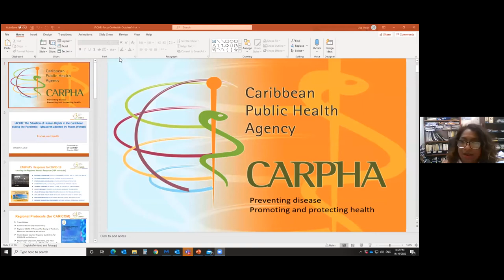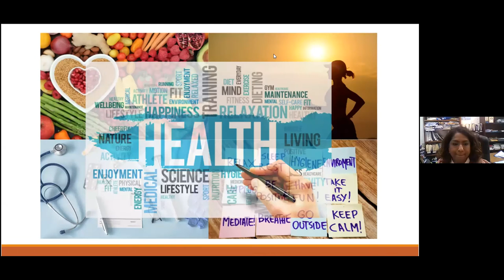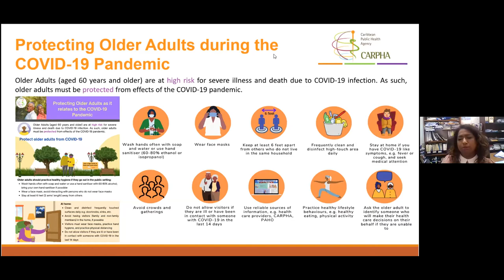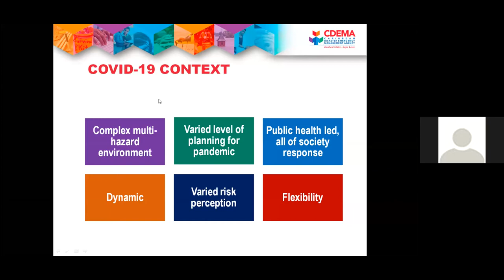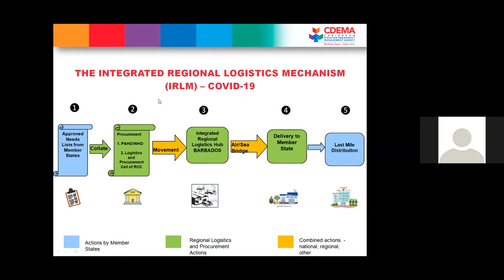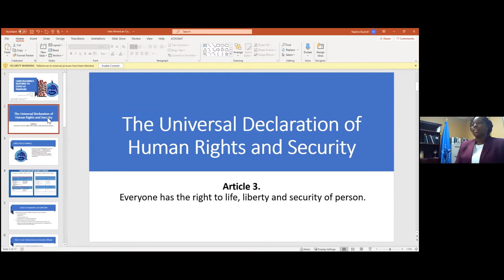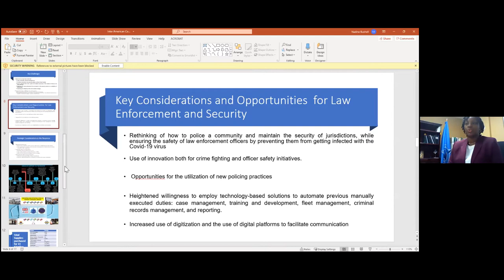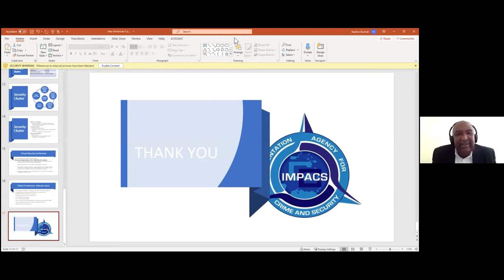Webinar: Human Rights situation in the Caribbean during the pandemic